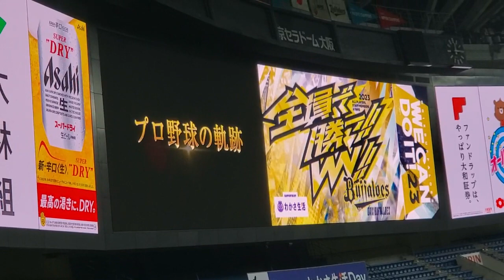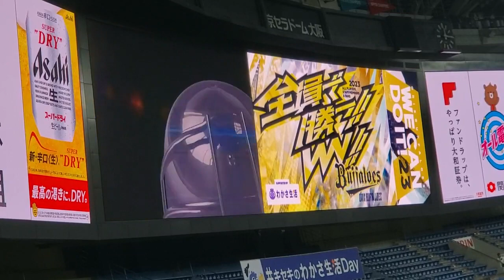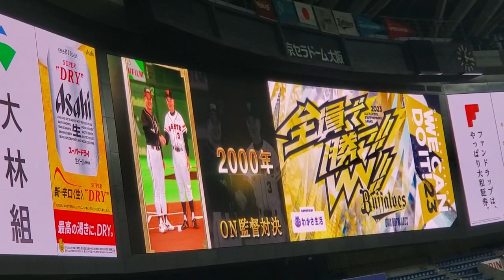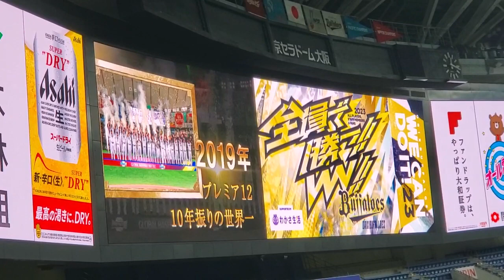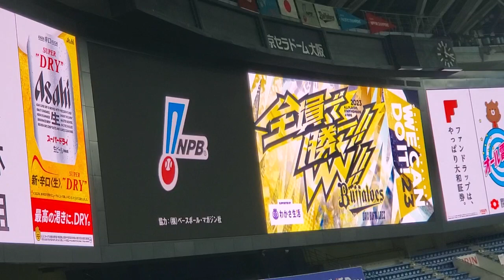20231001 朗希と村神様を追加！試合前に流れる｢ドンマイMYフレンド ~プロ野球の軌跡~｣ ｵﾘｯｸｽ･ﾊﾞﾌｧﾛｰｽﾞ@京ｾﾗﾄﾞｰﾑ大阪･ﾚﾌﾄ外野上段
【｢ドンマイMYフレンド｣／タケカワユキヒデ】